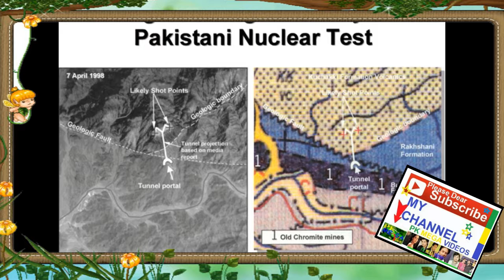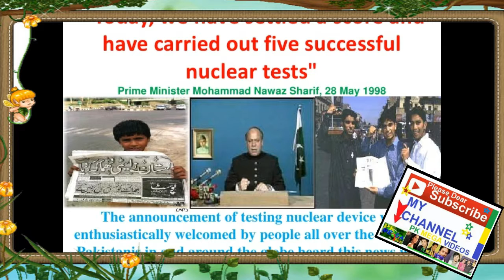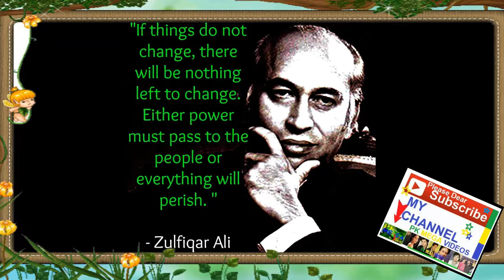28 MAY 20017 مئی کا دن پاکستان میں یومِ تشکراور یومِ تکبیر